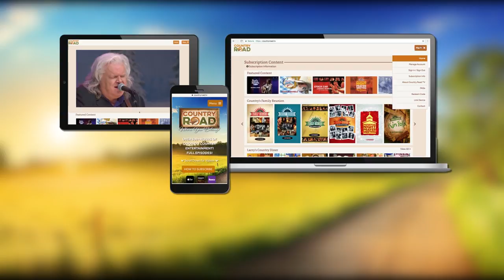Gordie Tapp and the Hee Haw Reunion - "Many (Minnie) Others" Country Road TV